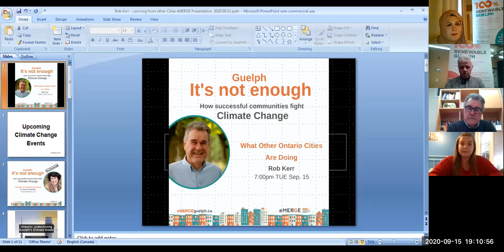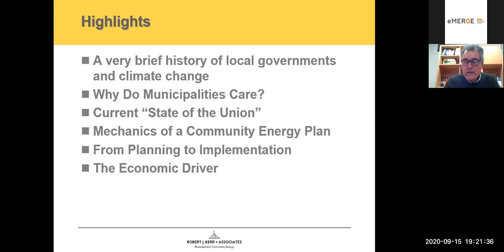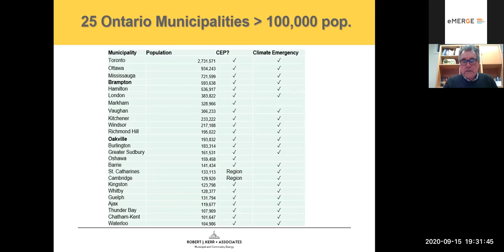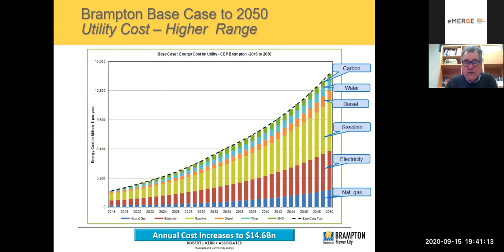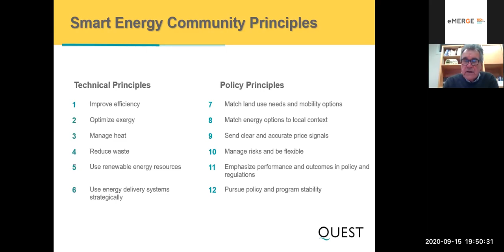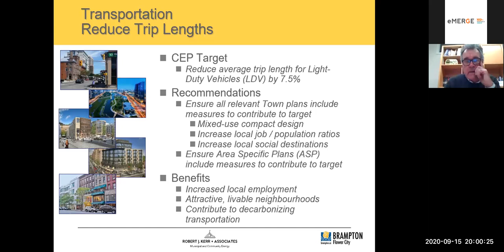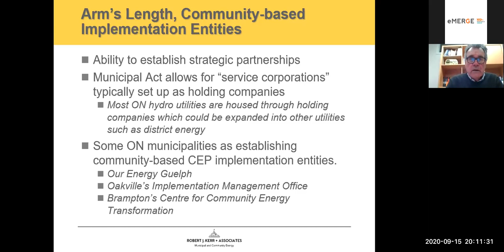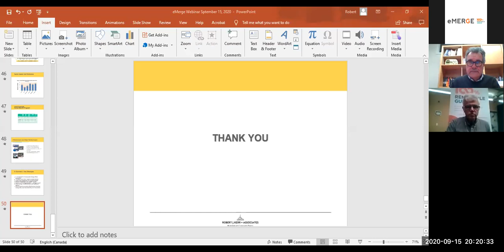What Other Ontario Cities Are Doing - Rob Kerr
Guelph, it is not enough: How successful communities fight Climate Change.

This webinar looked at what other successful Ontario communities are doing to drive climate and energy action. Rob explored how they are establishing the building blocks necessary to achieve the benefits of reaching ambitious climate targets.
Background:
The shock of the COVID-19 pandemic provides an excellent opportunity to transition to low-carbon, energy efficient communities through the use of stimulus funding and legislation.

Well over 400 communities in Canada, and over 50 in Ontario, have completed Community Energy Plans. Many of them are now demonstrating continuing implementation efforts driven by aggressive GHG (greenhouse gas) and energy efficiency targets coupled with community demands for climate emergency declarations.

In two separate webinars we will look at; what other successful Ontario communities are doing and then explore best practices from around the world. We are honoured to have two leading experts in this field - Rob Kerr and Dr. Karen Farbridge - as our  guests.
About  Rob Kerr

Rob’s 40-year career focuses on transitioning society to a low carbon economy while reducing the impacts of climate change. He does this through policy development and implementation of projects and programs in the municipal and community space.
To get there, he wears many hats including: Senior Associate with QUEST, Canada’s leading organization in advocating for Smart Energy Communities, Managing Director of Garforth International Canada Inc. and his independent consultancy – Robert J. Kerr + Associates.
His work experience has been a balance between the private and public sector, having worked with the Honeywell, Hydro Quebec, Toronto Hydro Energy Services Inc., and Energy Advantage. Rob has held senior positions at ICLEI - Local Governments for Sustainability providing policy and program support to cities around the world committed to mitigation and adaptation activities related to climate change. There, he developed expertise in managing inter-governmental relationships - from his advocacy work at the global level (starting with the UN Climate Conference in Kyoto, Japan in 1997) - to ongoing advisory relationships with the Canadian federal and provincial governments as well as the Federation of Canadian Municipalities. He has also worked with the cities of Mississauga and of course Guelph.